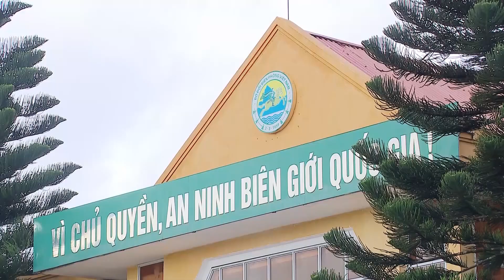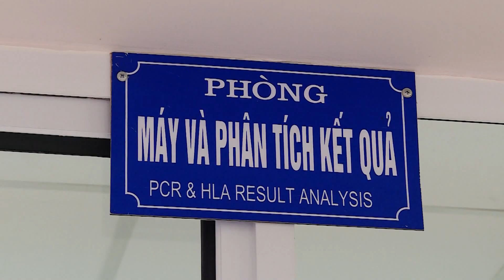Điểm những thông tin nổi bật trong nước và quốc tế ngày 17.01.2023